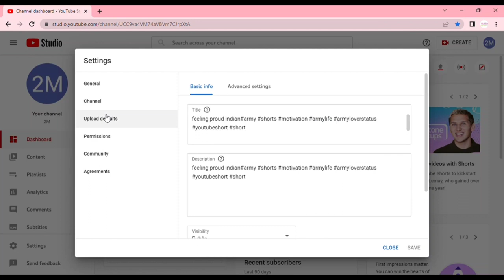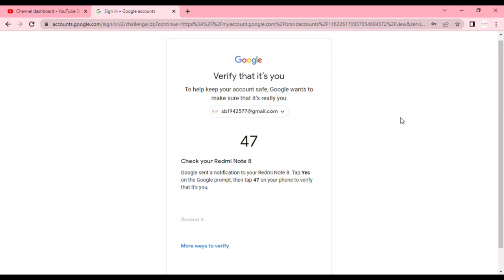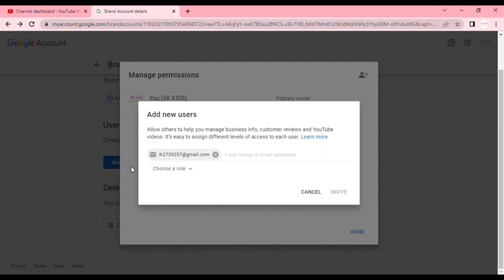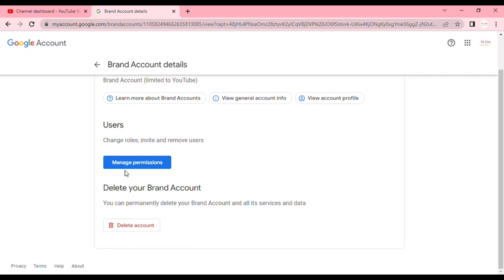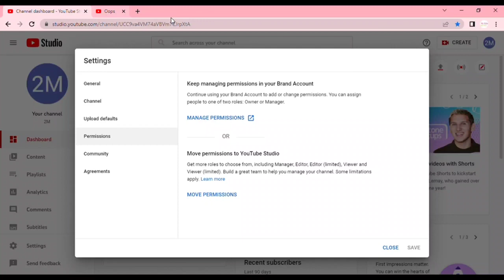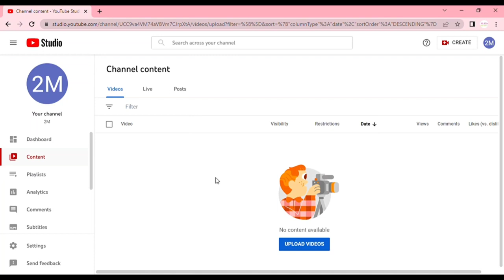How To Transfer YouTube Channel Old Email to New Email | Transfer YouTube Channel to Another Email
Hello Dosto Aaj Ham Baat Karenge Ki YouTube Channel Ko Dusre Gmail ID Par Transfer Kaise Kare? So Details Me Jankaari Ke Liye is Video Ko End Tak Dekhein and Steps Ko Follow Karein. How to Transfer YouTube Channel to Another Gmail | YouTube Channel Transfer Kaise Kare? |

How to Transfer YOUTUBE CHANNEL Ownership to another Google Account 2023 | Change Gmail id (Hindi) | 2023 me youtube channel transfer kaise kare
how to change email youtube channel 2023 | how to transfer youtube channel to another email

how to transfer youtube channel to another google account
how to transfer youtube channel ownership to another google account
how to transfer youtube channel ownership
transfer youtube channel ownership
youtube channel transfer another account
how to transfer youtube channel to another email
transfer youtube channel to another google account
how to transfer youtube channel old email to new email
transfer youtube channel to new email
transfer youtube channel
youtube channel transfer kaise kare
how to change email in youtube channel
channel transfer kaise kare
channel transfer kaise kare 2022
channel transfer kaise kare 2023

Ydi Aapko Ko Koi Bhi Saval Ho To Aap Comment Krke Hme Bta Skte Hain
. Video Achhi Lgi Ho To Like Bhi Thok Dena .Thanks 😘😘😘